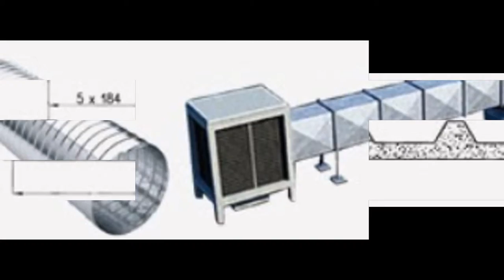SENDVIQ PANELL MURI (G.P.METAL), Prishtine